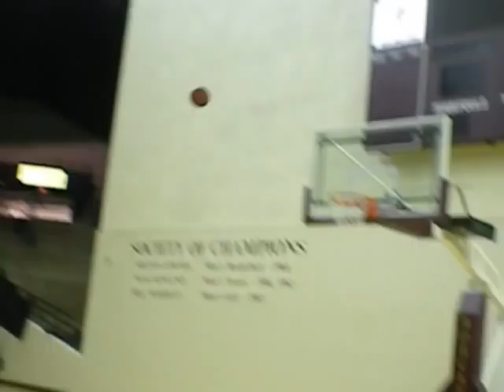Brent Benson "ALL DAY" 22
Brent Benson

One of the Best Shooters in the Nation..
Made 15 out of 17 Three Pointers... Just Playin around